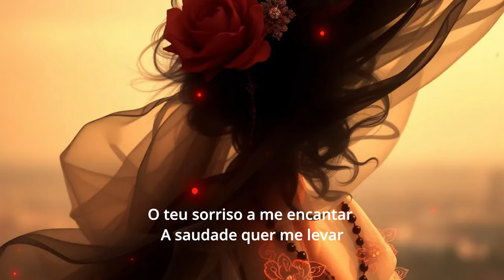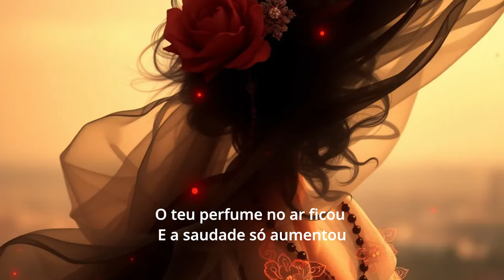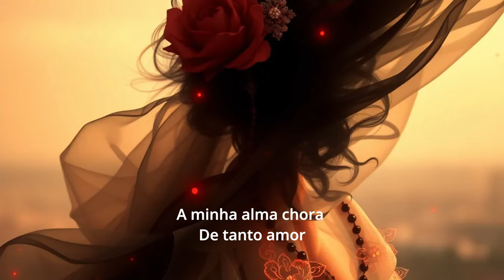🎼 Filipe Bento feat. Mila Milu - Volta Para Mim (2024)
A soulful ballad in Portuguese, weaving together sweet harmonies and intimate themes of love and longing.